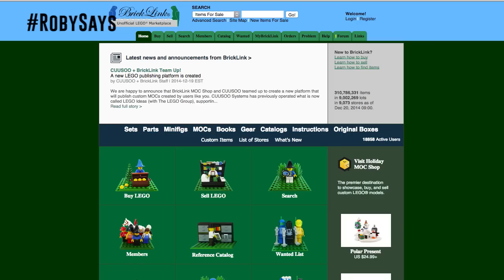RobySays Black Sea